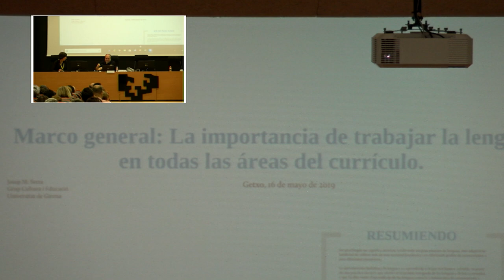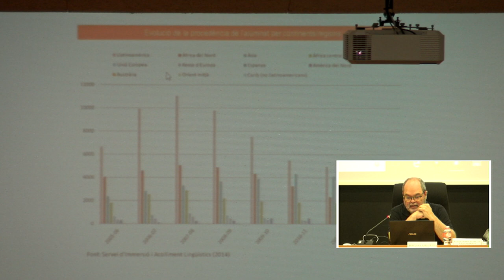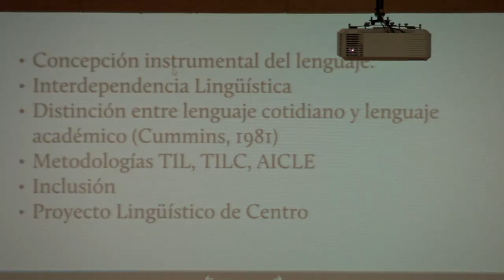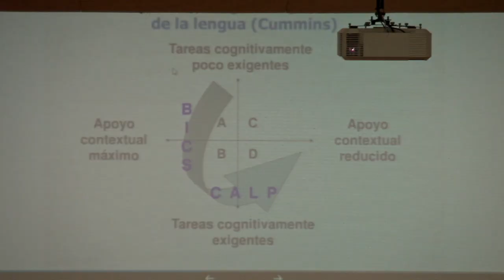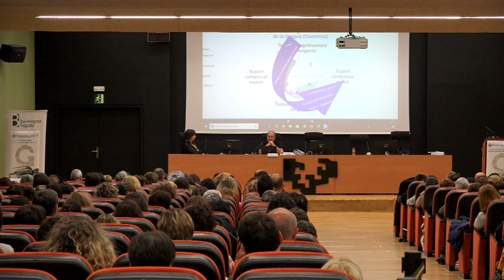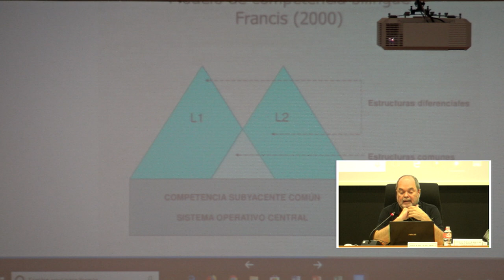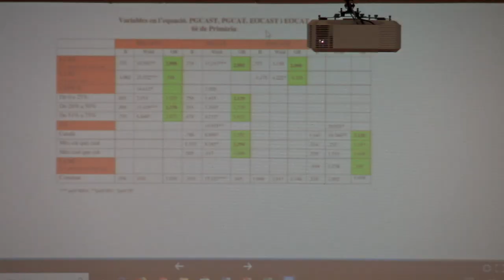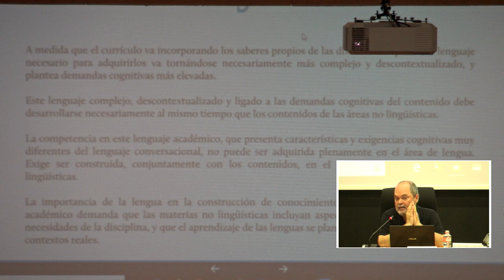MARCO GENERAL by J. M. Serra en Getxolinguae19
Josep M. SERRA Vicerector de Docència i Planificació Acadèmica, Universitat de Girona habla del Marco General: la importancia de trabajar la lengua en todas las areas del curriculo en Getxolinguae19. @BGNagusia-k ekoiztuta CCbySA 2019. Info+